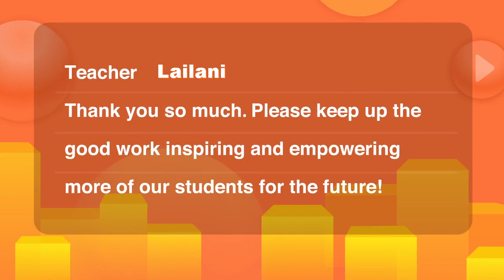Lailani YLG: My VIPKid Best Teaching Moments 18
A clip taken from my VIPKid Teacher phone app...yay, 18th BTM! So happy to watch myself tutoring Chinese kids. I appreciate this company doing this personalized stuff to motivate and inspire their teachers!
If you're also interested, are residing in U.S./Canada, have any Bachelor's Degree and have an experience teaching children, and you have a plan of applying. please click on my referral link below:

Name: Lailani L. Garcia